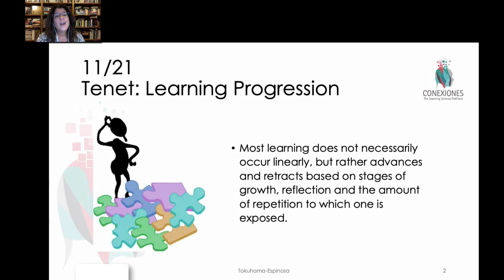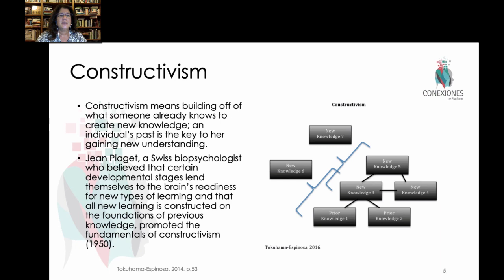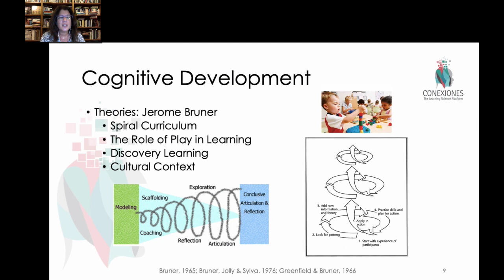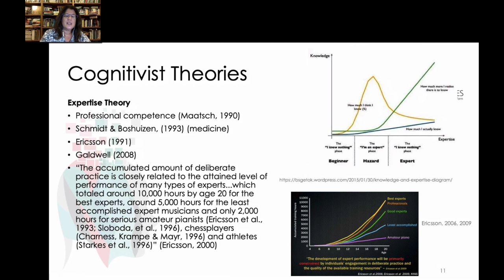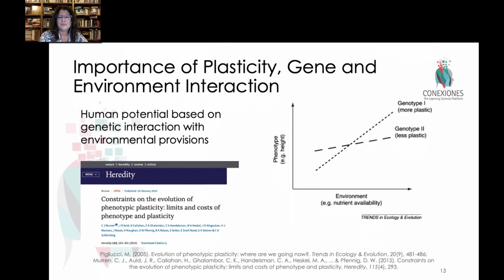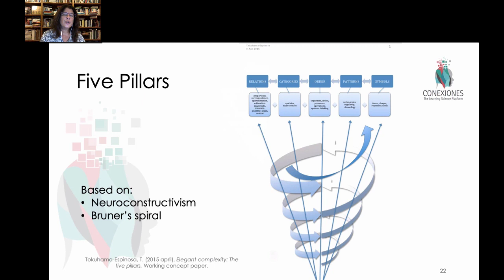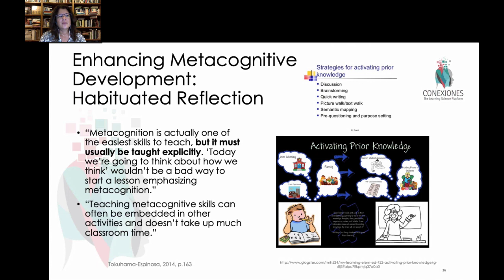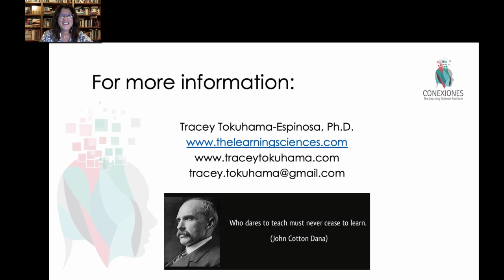Learning Progressions by Tracey Tokuhama-Espinosa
Learning Progressions by Tracey Tokuhama-Espinosa, Ph.D., Professor at Harvard University Extension School and Academic Director at Conexiones The Learning Sciences Platform